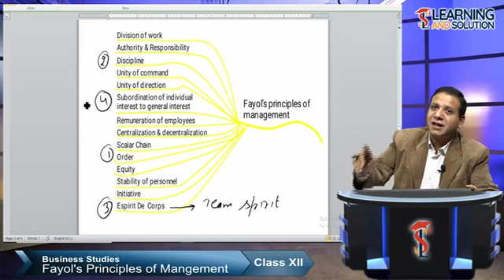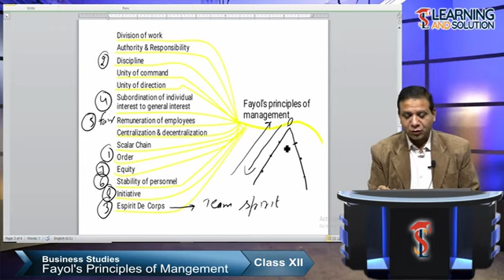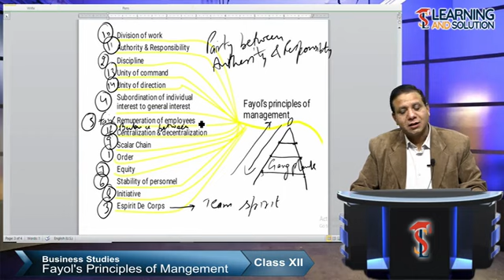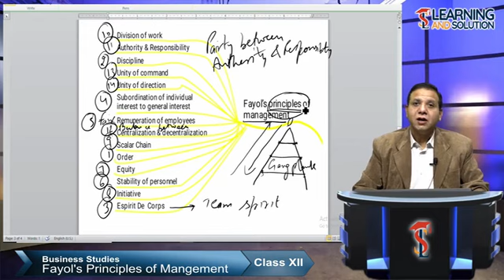PRINCIPLES OF MANAGEMENT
PRINCIPLES OF MANAGEMENT- BY ASHOK PUNYANI PH. - 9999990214,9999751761